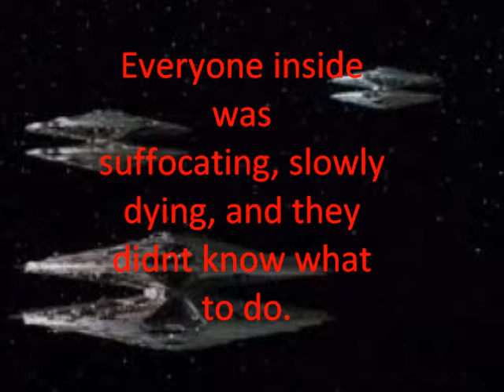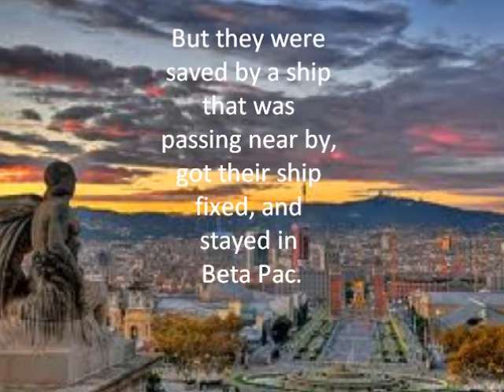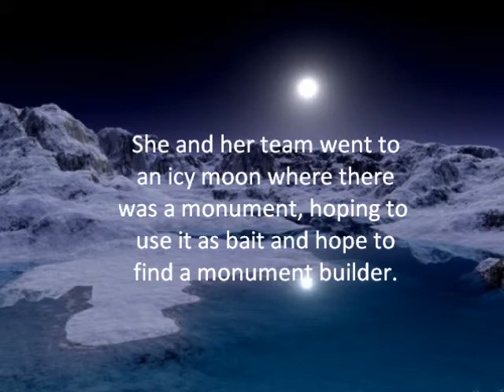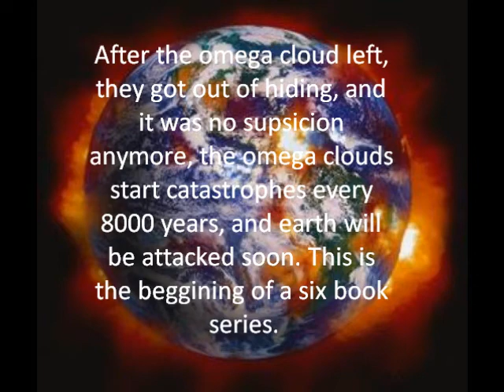The engines of God presentation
This was my book report for English, I know its not that great, but Im proud of it cause I made it last minute, and I made the music :)